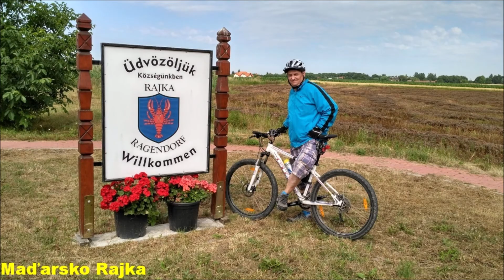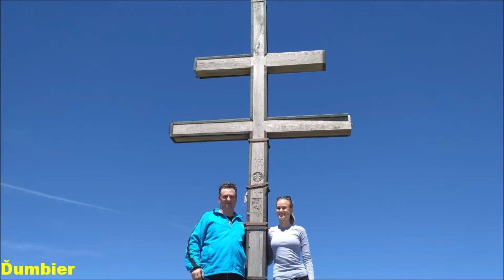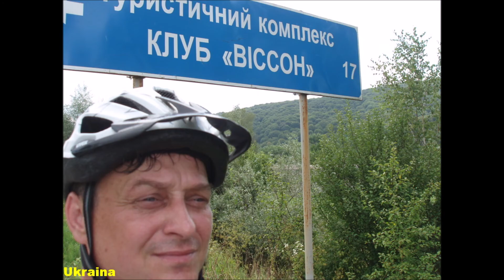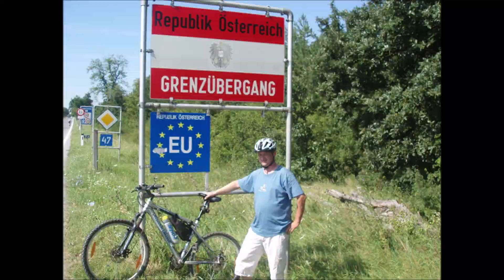Výlety do roku 2018